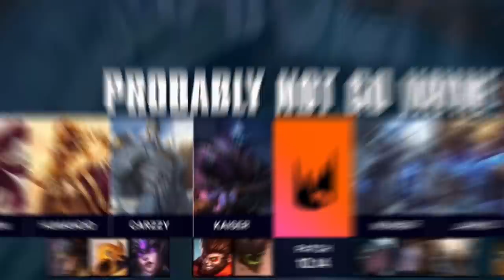No Caps, Don't Choke! | LEC Summer 2020 Week 5 Voicecomms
The return of Perkz to the LEC in Week 5 didn’t quite go as expected when we came up against Origen and MAD Lions. Not even Mikyx landing Nautilus hooks could have saved us.

It might have been a G0-2 weekend, but the voicecomms still captured classic Jankos wisdom, Wunder shutting up some ducks and Caps avoiding choking hazards.